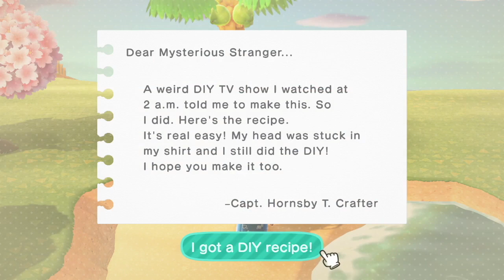Animal Crossing: New Horizons ~ Part 46: Fishy Following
We meet a new fish enthusiast as we kick off day 13!